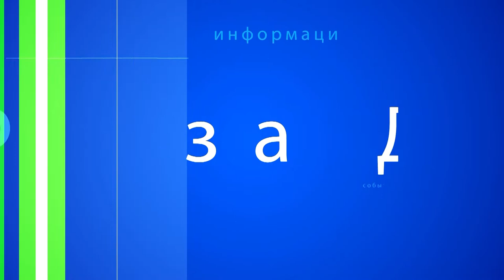Десна-ТВ: День за днем от 17.04.2020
В выпуске:
- Программа комфортная городская среда в Десногорске идет по плану;
- Новые ограничения движения городского общественного транспорта.